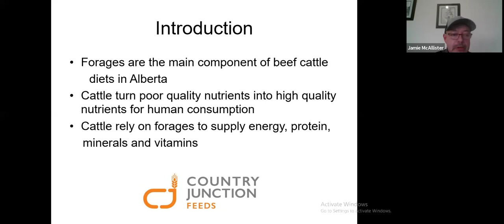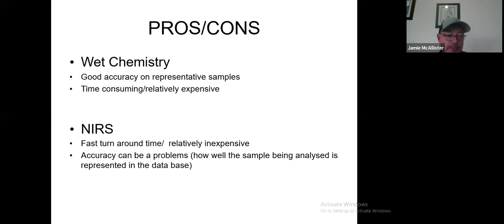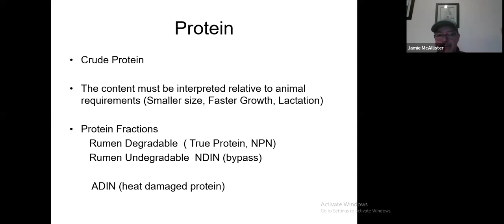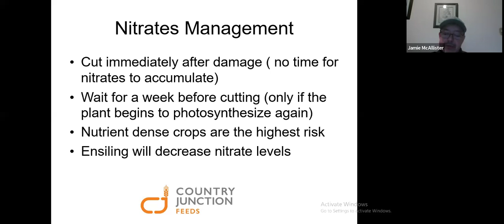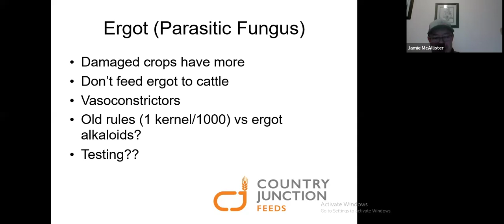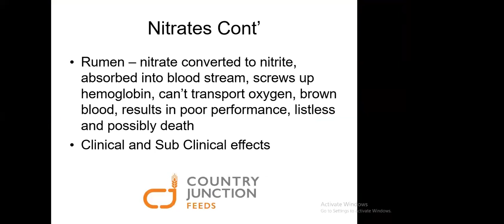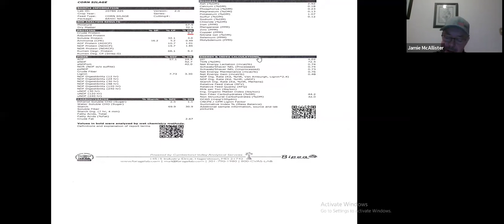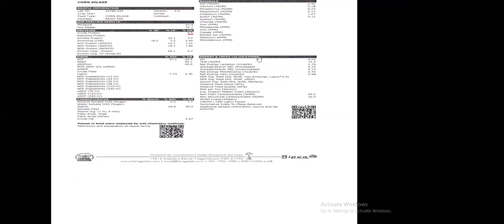How To Read A Feed Test - Recording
As feed testing season continues, many producers are left trying to decipher the results of their feed tests. Jamie McAllister will walk us through the feed test results and explain what they mean for your cattle.
What do ‘feed tests’ actually mean? Let’s break it down and learn more about your forage.